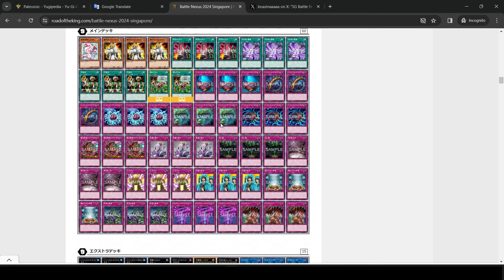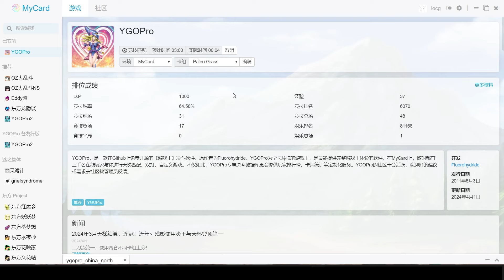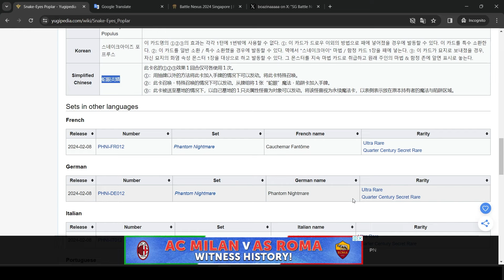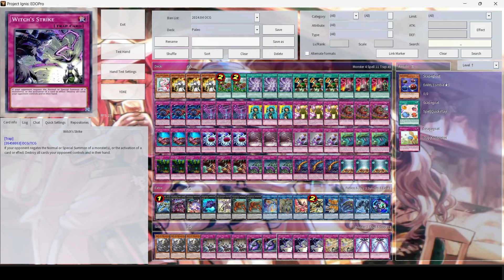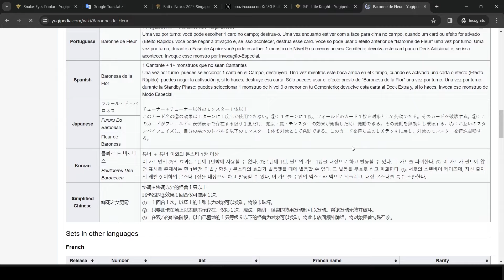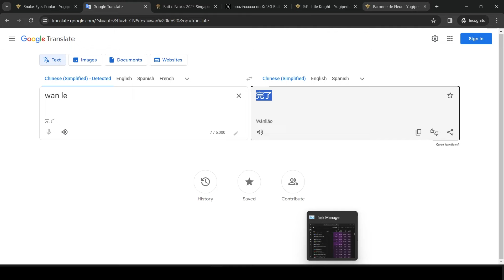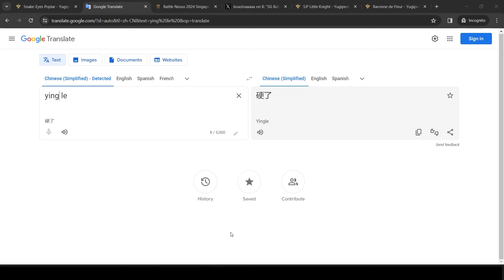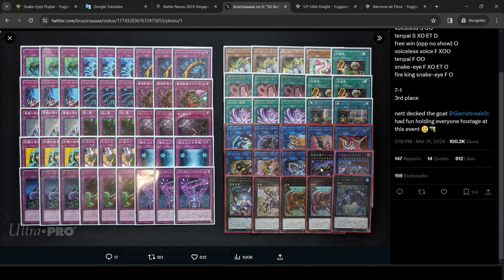This Grass Paleozoic Deck is APPROVED by Yugioh World Champ Joshua Schmidt.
(This is a Deck Profile Video)
Against all odds, this Grass Paleozoic deck has climbed its way to an impressive 3rd place finish at a major OCG tournament!!
How does it work, where does it fit in this metagame, and what does it actually do? I interview the player and pilot this deck in an exciting 2 hour special!!
(also today I realized my microphone was NOT worth the $30 I paid on it...)

As a side note, please let us know what you think about these sort of alternative AE and OCG content, and if time and opportunity permit, we can start exploring other avenues of things to do! So please comment!

🌟we are proudly supported by the following card shops! 🌟
(please message their respective social media links to find out more if you are looking for OCG/AE cards!)

Any views and statements expressed in this video/at the venue/outside of the channel should be regarded as casual talk and should not reflect the views of any affiliated or related organizations, sponsors or individuals, within or outside the channel.

We will not make any representations or warranties of any kind, express or implied, about the completeness, accuracy, reliability, suitability, or availability with respect to the content contained in this video for any purpose, unless expressively declared.

Please do not misconstrue the intent behind our channel. We only want to archive our and other's experience of the game, and we will not bear responsibility towards any misinterpretation. In the same vein, please do not acknowledge our opinions as absolute fact.